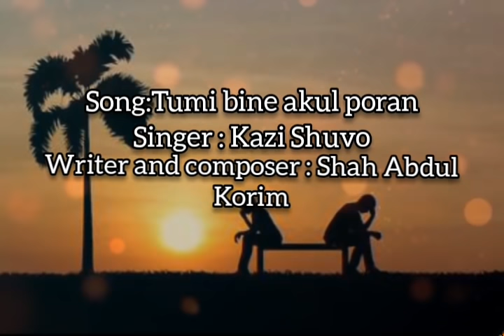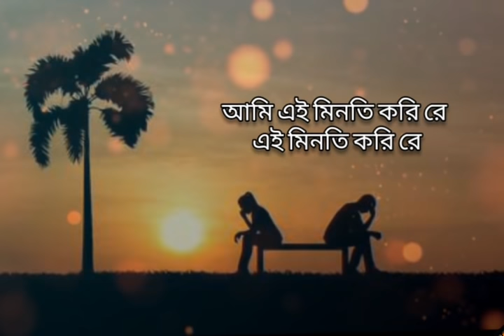তুমি বিনে আকুল পরান লিরিক্স|| tumi bine akul poran lyrics||Bangla Song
Song: Tumi bine akul poran
Singer:Kazi Shuvo
Writer and composer: Shah Abdul Korim

I love this song every time I listen to it. This song is really beautiful. This song touches the heart at once. I love listening to this song. Thanks